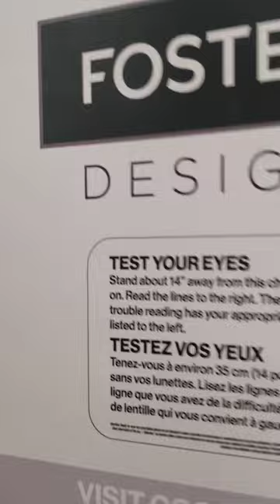Foster Grant Reading eyeglasses from costco store cost for $14.99 !